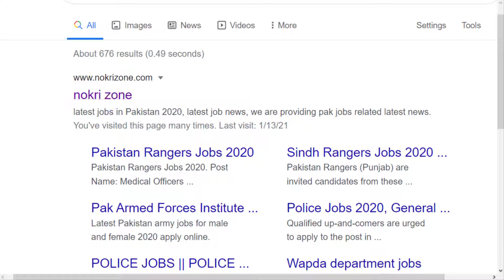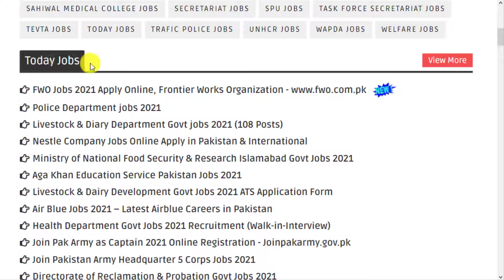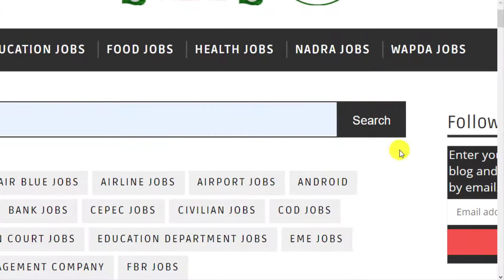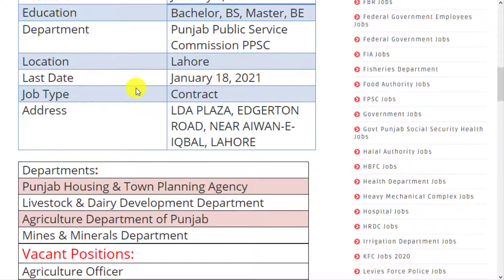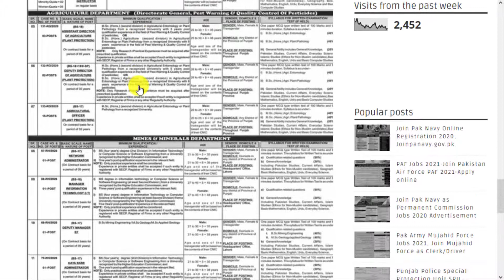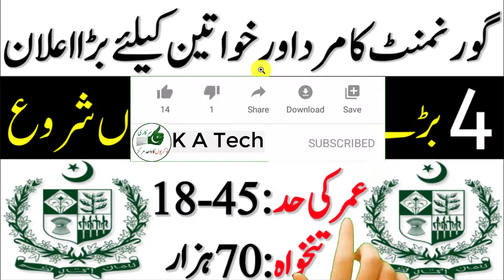Govt Jobs 2021 Male and female jobs 2021 PPSC Jobs 2021 | Online registration in ppsc jobs 2021 urdu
Govt Jobs 2021 Male and female jobs 2021 PPSC Jobs 2021